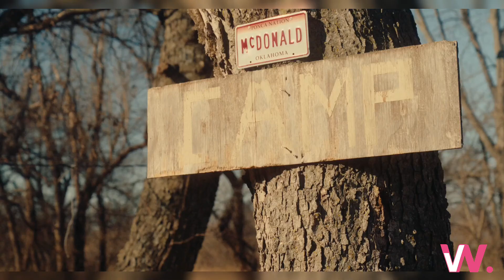Exposing Environmental Genocide: A Call to Action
Join us as we uncover the harsh realities of environmental destruction in occupied territories. We highlight the devastating impact of the oil and gas industry on our communities and the land, emphasizing the need for awareness and change to protect future generations.